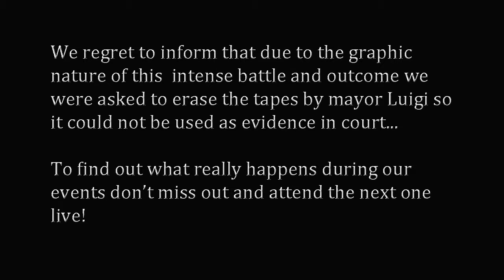Aftershock: Retro City Warfare 2; Match 6 - Kyo x Iori